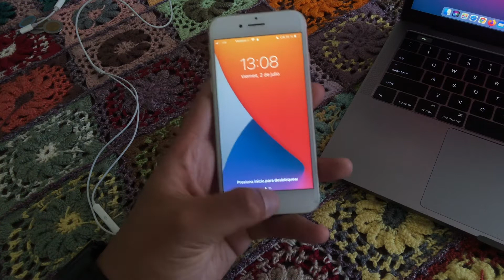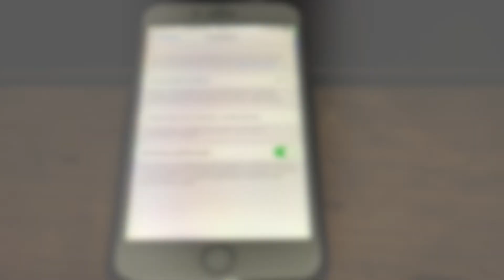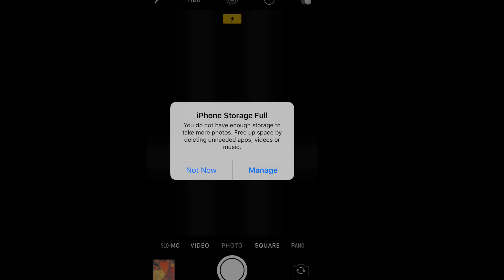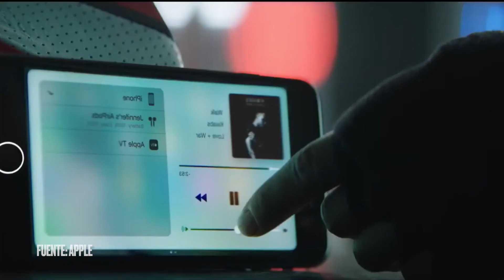iPhone 7 en 2022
En este video te ayudaré a decidir sobre si vale la pena comprar un iPhone 7 para este 2021 y el próximo 2022, espero poder ayudarte!